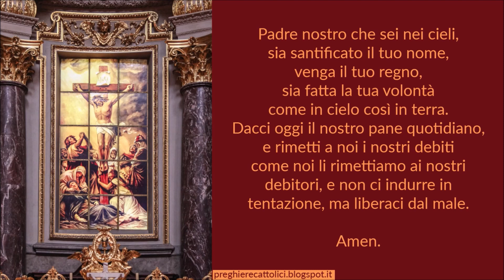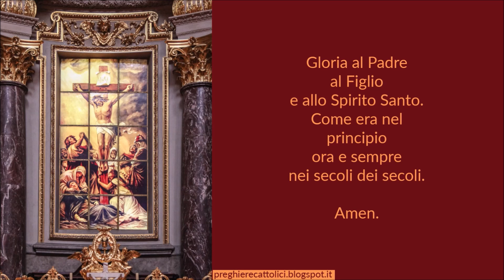Preghiera a San Gerardo di Brogne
Amen.

Valga presso di te, o Signore, per noi l'intercessione del tuo Beato Abate Gerardo; affinchè quel che non possiamo pei meriti nostri, l'ottenghiamo per mezzo del lui patrocinio.
Per il nostro Signore Gesù Cristo, tuo Figlio, che è Dio, e vive e regna con te, in unità con lo Spirito Santo, per tutti i secoli dei secoli.

Amen.

Amen.

Amen.

Amen.